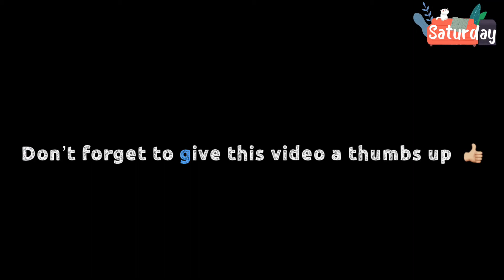My most favourite shot | flick shot | Cricket | Batting Practice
The flick shot relies on the wrists, to redirect the ball toward the leg-side.
Toward square leg or midwicket.

The perfect opportunity to play flick shot is the full-length delivery, heading towards middle or leg-stump.